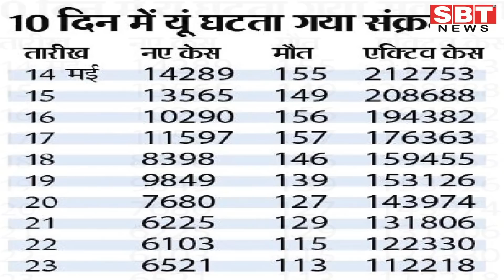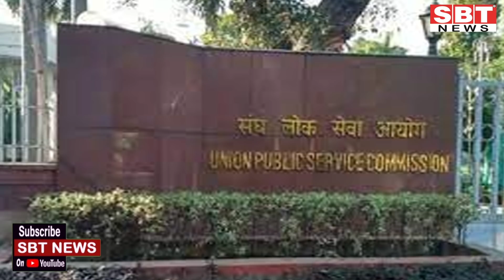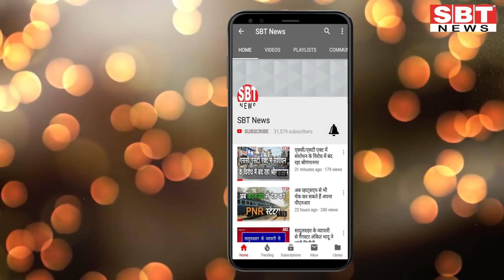24 मई : राजस्थान दोपहर 2.15 बजे की 12 बड़ी खबरें | SBT News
About This Video:

24 मई : राजस्थान दोपहर 2.15 बजे की 12 बड़ी खबरें

sriganganagar temperature
Barish, Barsaat
mansoon
new rules
kisan aandolan
rakesh tikait
kisan andolan
Rajasthan news
hariyana news
maharastra news
latest news
bjp
rahul gandhi
up news
News website
nonstop news
news headlines
today news
aaj ka news
online news
Headlines News
skymetweather